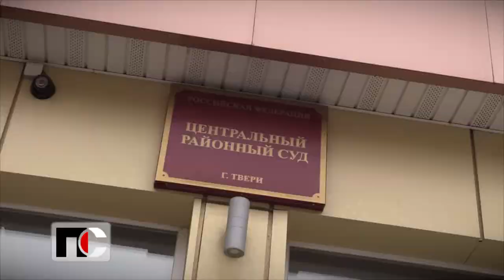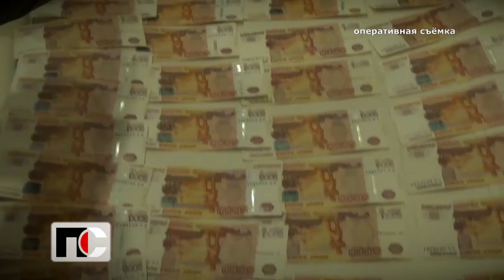Патрульная Служба - 2020.06.04